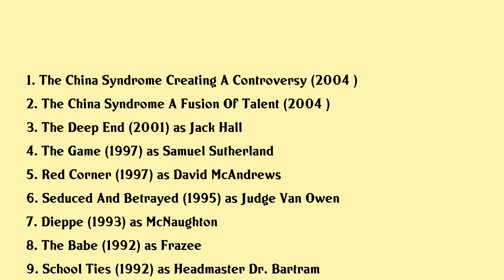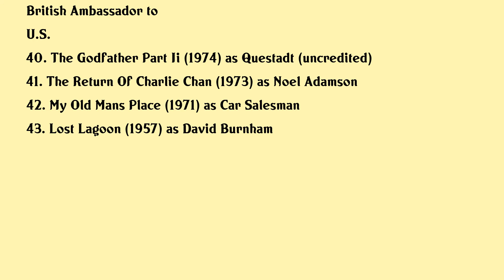Peter Donat Movies list Peter Donat| Filmography of Peter Donat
Peter Donat Full Movies List Filmography of Peter Donat

Latest movies of Peter Donat are:

1. The China Syndrome Creating A Controversy
2. The China Syndrome A Fusion Of Talent
3. The Deep End
4. The Game
5. Red Corner
6. Seduced And Betrayed
7. Dieppe
8. The Babe
9. School Ties
10. Skin Deep
11. The War Of The Roses
12. Earth Star Voyager
13. Tucker The Man And His Dream
14. Unfinished Business
15. Honeymoon
16. Massive Retaliation
17. The Bay Boy
18. Ladies And Gentlemen The Fabulous Stains
19. Mazes And Monsters
20. Highpoint

Complete list of movies acted by Peter Donat are in this video.

Please Comment down your favorite movie of Peter Donat